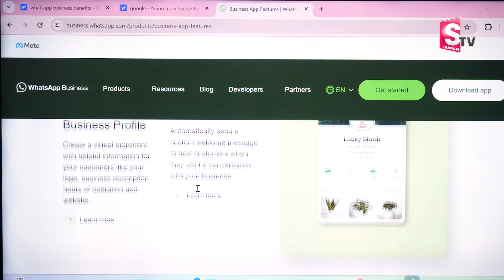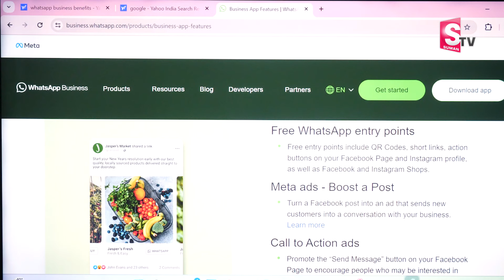Sravani Asuri : Earn Money From WhatsApp | How To Start A Whatsapp Business | Money Management | MW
Watch ►Sravani Asuri : Earn Money From WhatsApp | How To Start A Whatsapp Business | Money Management | MW